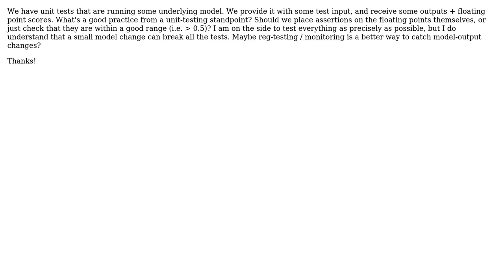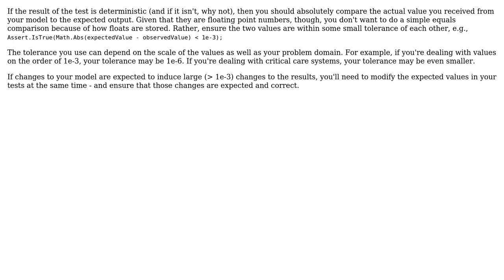Software Engineering: Should I check floating point values in a unit test?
With thanks & praise to God, and with thanks to the many people who have made this project possible! You are responsible for your own actions.